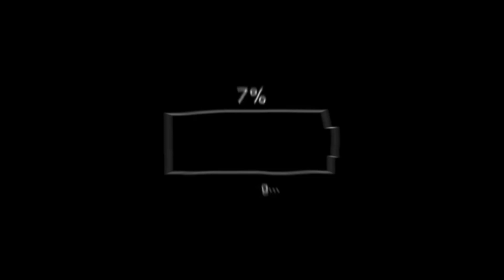product advertising ultra milk🐮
Nama : Syallu Amelia Najwa
Nim : 20110002
Kelas : 4A